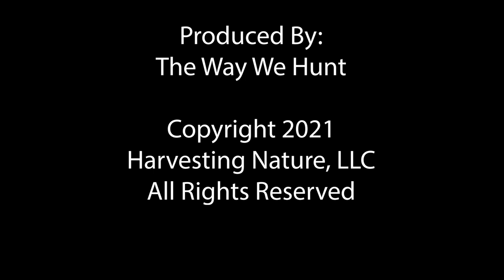Adventures for Food: Wyoming Antelope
Join Justin Townsend and crew as they travel in search of Pronghorn Antelope on the sage brush dotted prairies of Central Wyoming. They battle the wind, cold, and a year long drought which makes hunting North America's fastest animal even more challenging. Will they bring home meat for the year or end up eating tag soup?

This is our first episode of the series which will air each month in 2021. The pursuit for food has taken us into the wilderness, across rivers, and atop mountains. These journeys have connected us to the wild. It is this connection that allows us to experience the wild places this world has to offer in search for both wild game and adventure. Accompany us on our Adventures for Food.